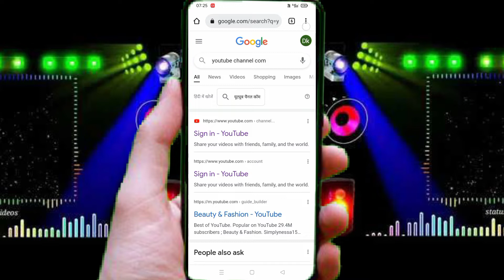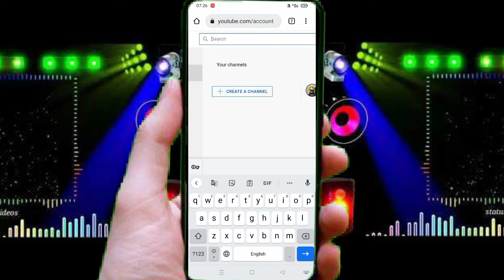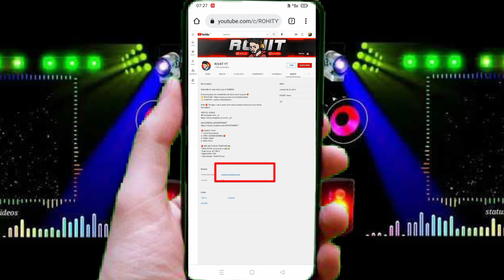kisi bhi youtube channel ka email id kaise nikale|how to find email address for youtube channel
welcome back to my channel ek bar aur aap logon ka swagat hai mere channel mein to video mein last Tak Bani rahi hai kyunki is video bahut hi improvement video hai to video pura awaaz kijiye
ismein aap log bahut jyada profit hone wala hai to ise aap log Gmail ID nikal sakte hain bahut hi aasan tarike se

how to remove Gmail from YouTube
how to remove Gmail on anyone YouTube
Gmail ID kaise pata Karen San 2022 mein

thank you guys welcome back my channel 🙏🙏🌷